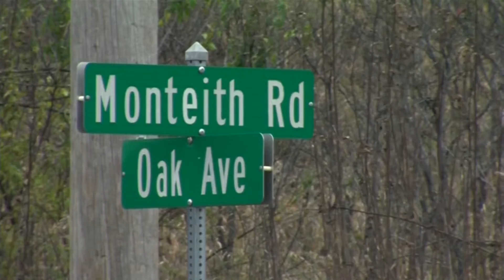4 Dead After Plane Crash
4 Dead After Plane Crash